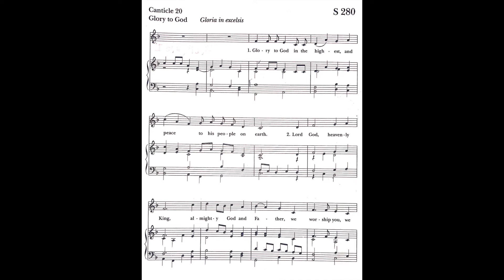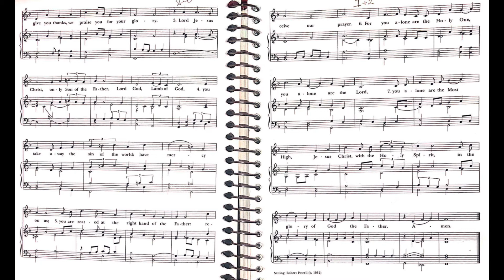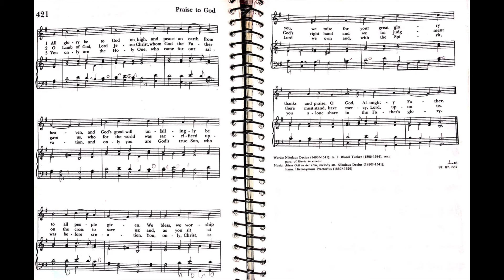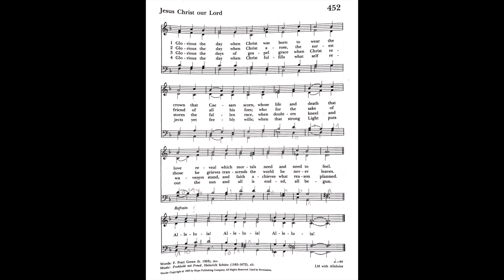Hymns for December 27th